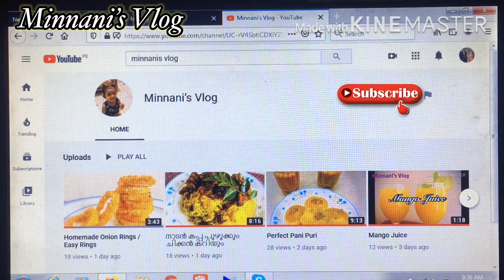Simple and Healthy Lunch